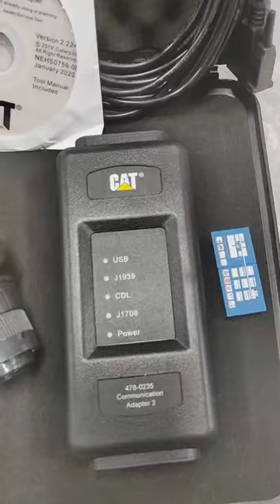Caterpillar Diagnostic Tool